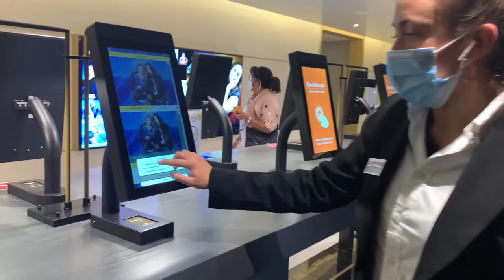My moments, punto foto-Costa Smeralda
My moments è un'area dove si possono vedere facilmente le foto professionali che ci sono state scattate dai fotografi durante tutta la nostra crociera